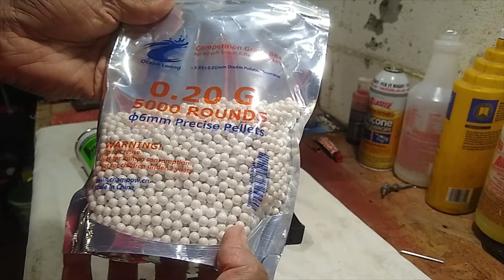Raining All week can't work on "Promise" So I found Another way stay entertained during quarantine.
Welcome to posi_tive Thoughtzz
Well folks I went to Florida to see my family and now I'm quarantined. It's been raining all week, I'm tired of working on the house and i'm ready to find something fun to do in my house. Ever shoot a gun in your house. It's not that bad. Let me know if you think I'm crazy or just stir crazy.
God Bless.